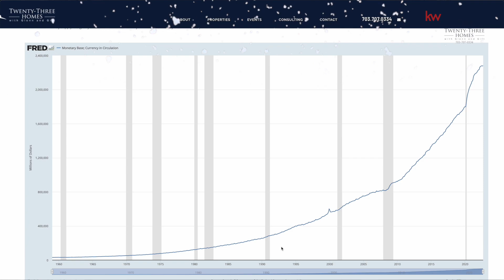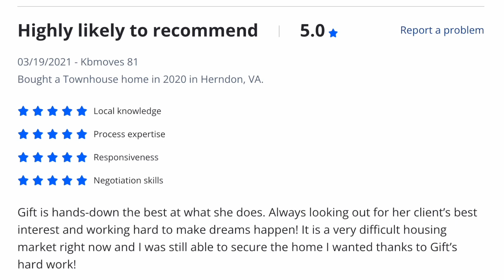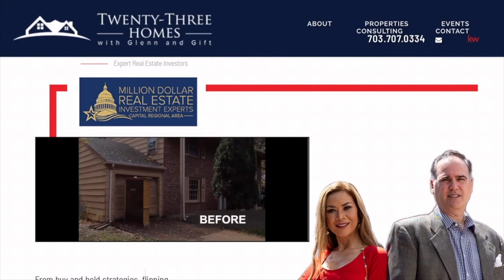Merry Christmas & Happy New Year 2023 by 23homeswithGlennandGift Real Estate team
Happy Holidays, Merry Christmas, and Happy New Year!!!🎄🎇 Throughout the year we have gotten a lot of support from our clients and we wanted to take the time to say thank you! In 2022 we received so much generosity from our clients which we all very much appreciate.☺️ Many real estate agents are on a purely transactional basis with their clients, however after this year I can say with confidence that you have all been very friendly throughout the year, which has helped our relationship with all of you blossom into a beautiful friendship. As we have worked with all of you throughout the year 2022, we were met with very kind people who were a pleasure to work with.😀

Your loyalty is appreciated so much, and we could not ask for a better group of people to be agents for. The journey we have all been on this year has allowed all of us to grow stronger,💪 which I know will make us more equipped to manage whatever comes our way in 2023! We are prepared for what comes our way in 2023, but we are also very optimistic for the upcoming year. As we look back on what we have accomplished this year, I look forward to how we will continue to grow and help each other in the future. Happy holidays! 🇨🇽

Connected with us for more content!